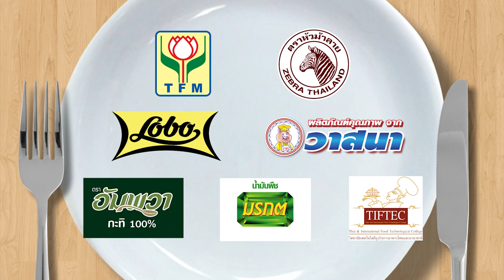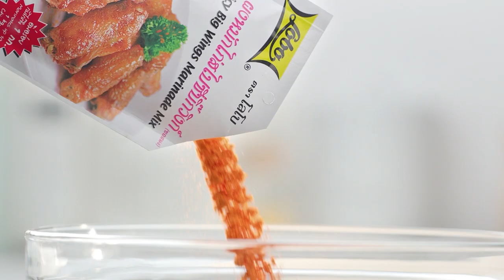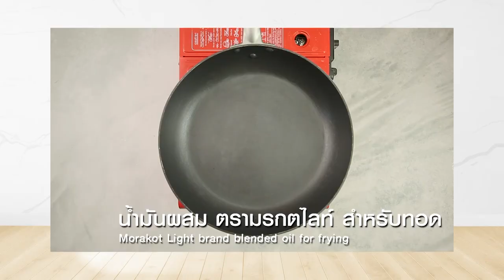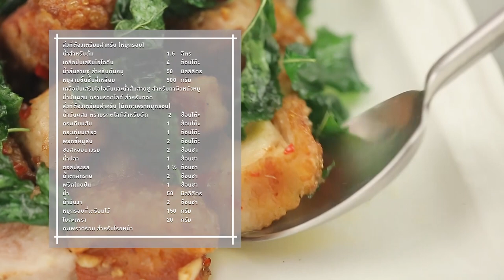กินได้ก็กิน (ทำกินเอง) เมนูกากหมุคั่วพริกเกลือ / เมนูครองแครงบัวลอยนมสด l EP.160 [FULL]